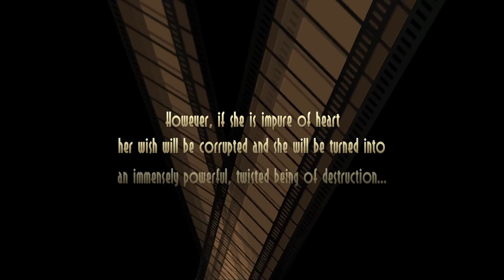Skullgirls Be Gr8 - Week 210!